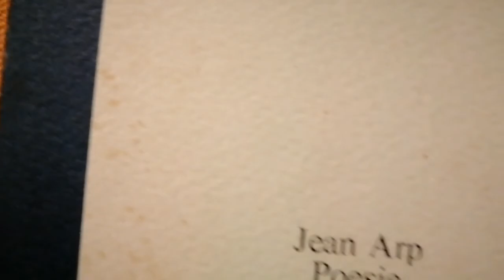Radio Pomona - Jean Arp "Tu eri limpida e serena"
"Tu étais claire et calme"
Tratta dal libro "Jean Arp. Poesie" Guanda 1976. a cura di Vincenzo Accame (Quaderni della Fenice)

nel video schizzo di Claudio Orlandi